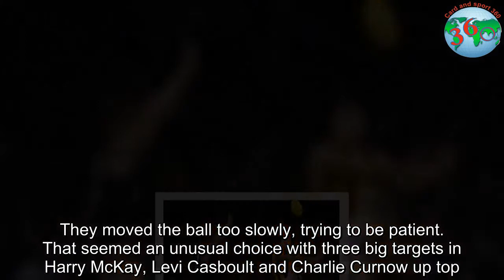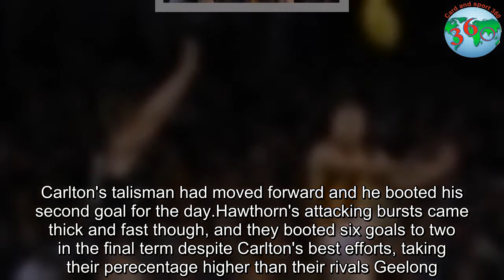Hawthorn pile more misery on Carlton, move ahead of Geelong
It’s been one of those seasons for Carlton. Very, very little has gone right.

The first quarter of their 72-point loss to Hawthorn at Etihad Stadium on Sunday was a perfect example.

Brendon Bolton’s Blues showed a promising commitment to the contest early on in the match, clattering into the undermanned Hawks and making more than a few wonder whether an upset was on the cards. Blues fans at the ground were certainly encouraged.
But despite that renewed vigour on the field and in the stands – compared to what they had dished up the past few weeks – the Blues went scoreless in the opening term. It was the first time the famous club had done so since 1990.

That trend continued in the second term and Carlton's score at half-time was one goal and two behinds. Hawthorn proved too clinical and ultimately too elusive for the Blues all afternoon, but particularly in that opening stanza where they kicked four goals to zip.
Tom Mitchell, as he so often does, attracted the ball to him as if he were a magnet at the stoppage thanks to his superhuman reflexes and positioning. And if the Hawks didn’t win the ball there via Mitchell they were set up in such a disciplined way behind the play that any Carlton attacks were easily repelled. It was the ninth time this season Mitchell gathered 40 or more disposals (46). On Sunday Mitchell proved, in case there was any doubt, that he isn't just a bull at the coal face. Some of his field kicking to teammates running into space was superb.

James Worpel was classy on the outside with his accurate and penetrating kicking. That's been par for the course for many Hawks before him who've plied their trade under Alastair Clarkson.

It was important the Hawks withstood that early Carlton enthusiasm. They needed to win to stay in touch in the tight race for the final few spots in the top eight. With no Jaeger O'Meara, Ben McEvoy and James Sicily there was a suspicion of vulnerability about Hawthorn.

Their job was made easier when Zac Fisher and Liam Jones went off injured, meaning the Blues were two down on the bench for the second half.

Fisher had led the way with strong tackling and bursts of speed early and Kade Simpson and Jacob Weitering saved a goal when they clattered into one another to stop Hawthorn deep inside forward 50. But turnovers cost the Blues, and two of them led to Hawthorn's opening two majors, the dangerous Paul Puopolo and Luke Breust waltzing into space to kick goals on the run.

The Blues' attack in the clinches rose again to start the second term but as in the first, waned as the period went on. They moved the ball too slowly, trying to be patient. That seemed an unusual choice with three big targets in Harry McKay, Levi Casboult and Charlie Curnow up top. The concern may have been that those big boys would hamper the Blues from keeping the ball inside 50 if it hit the deck.

They did kick four consecutive goals in the third term to rouse their frustrated fans. The fourth in that run, a Shane Warne-